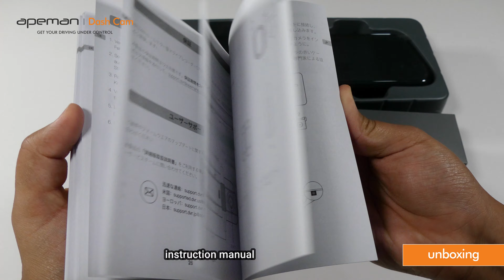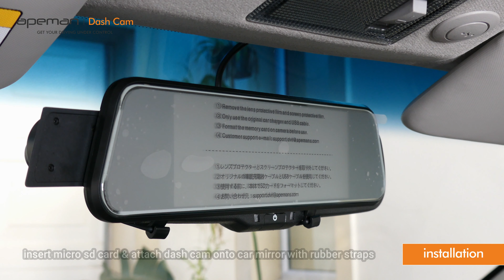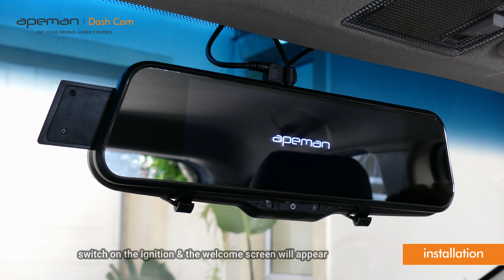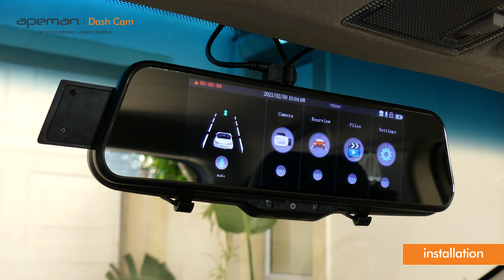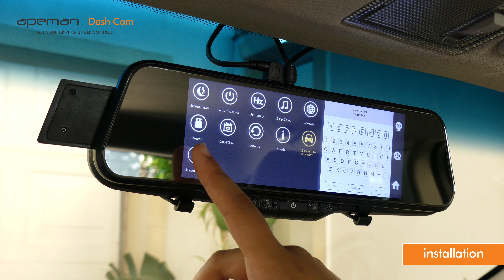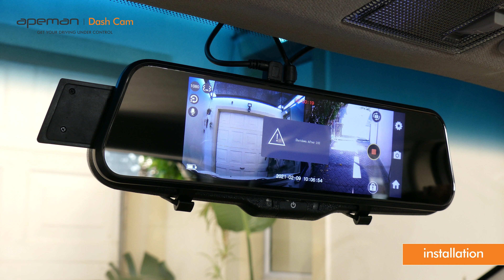Apeman C750 | Dash Cam 7” IPS Anti-Glare Touch Screen | Review | 2021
Timecodes:
00:00 - Intro
00:10 - Unboxing
03:43 - Installation
09:11 - Sample footage
10:36 - Contact details

1080P 7'' IPS Streaming Media Full Touch Screen: Mirror dash cam provides HD1080p front and rear cameras, enable to capture every road condition and license plate details. 7" Super large IPS rear view mirror display that can show the real-time image, helps you see every detail as clear as possible when playing back.

170° Wide Field of Vision & Smart Screen Split Function: This square rear view mirror has a 170°wide-angle camera, not only can provide an ultra-wide view of what's behind, but also reduce the range of blind zone for safe driving/reversing. This Car dash mirror accessories has a smart screen split function, which means you can check traffic in both directions in the meantime.

Starlight Night Vision Camera: The camera can provide a clear video with artistic quality even under backlight or low light conditions. This car dash mirror allows you to experience the same driving feeling as during the day when driving at night, which provides you unparalleled driving enjoyment and makes the driving experience better.

Loop Recording & Emergency Lock: When the storage limit of the TF card is reached, there is no need to purchase a new storage card, and the loop recording will overwrite the old material with new content Built-in G-Sensor, while the car has a collision, G-sensor will automatically lock the current video to distinguish responsibility when the vehicle has an accident, will not be overwritten by the loop recording.

Free 32G TF Card: To help you avoid buying an incompatible memory card, a 32GB TF card is offered for free for your convenience.